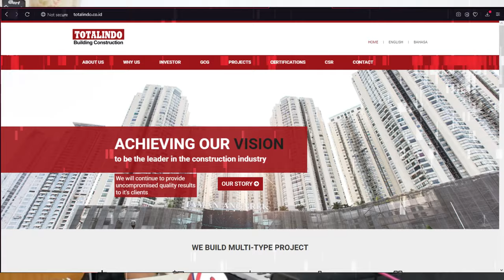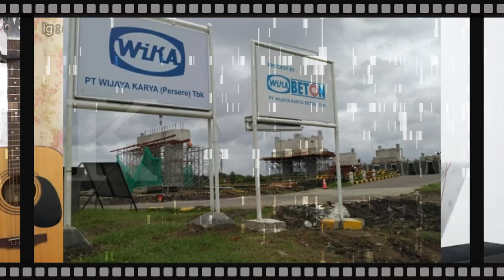10 PERUSAHAAN KONTRAKTOR TERBESAR DI INDONESIA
10 PERUSAHAAN KONTRAKTOR TERBESAR

Halo, salam berbagi
pada video saya kali ini berisikan tentang informasi mengenai 10 perusahaan kontraktor terbesar di Indonesia.